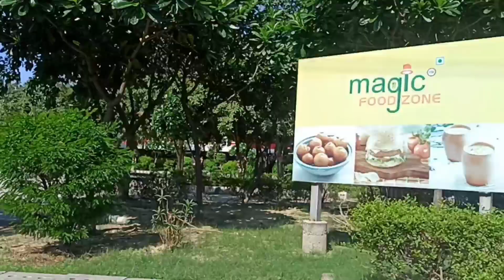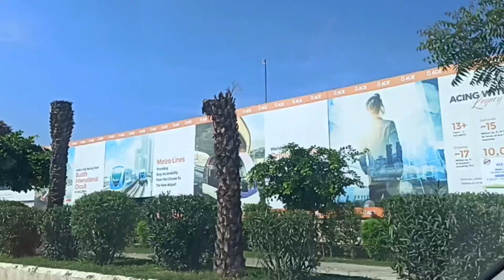First Mall On yamunaexpressway jewarinternationalairport filmcity murthal of Yamuna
Description

Kindly visit for Investment options Near Jewar Airport

Our Office - Proptech Advisors G-24 Gaur Yamuna City SECTOR-19 Yamuna Expressway

Are you ready to experience the epitome of luxury lifestyle? Introducing city, where elegance meets grandeur. This is your chance to own a retail space in Yamuna Expressway's First ever mall near Jewar International Airport.

*Immerse Yourself in Unmatched

Serenity*

Escape the chaos of the city and embrace a tranquil

6:44 PM

80

Visit advertiser

Green Bay Plots Golf Village/Smart Townshin

Yamuna Expressway

Amit Singh

1 of 2 0:05

Ex Air force

Description

*Indulge in Unparalleled Luxury*

Step into a world of opulence where every detail has been meticulously designed to surpass your expectations. From spacious living areas to state-of-the-art amenities, these villas redefine luxury living. Experience the joy of coming home to a place that truly reflects your success.

*Unmatched Facilities for Your Every Need*

Gaur Yamuna City is not just about beautiful homes, but also a vibrant community that offers a wide range of facilities for you and your family. Enjoy world-class sports facilities, swimming pools, lush green parks, and much more. Every day is an adventure waiting to unfold.
6:44 PM

80

Visit advertiser

Green Bay Plots Golf Village/Smart Townshin Yamuna Expressway

Amit Singh

1 of 2 0:05

Ex Air force

Description

*Unbeatable Location and Connectivity*

Located strategically in the heart of the city, Gaur Yamuna City provides easy access to all the major landmarks an

gated community villas in noida

greater noida villas for sale

greater noida house for sale

villa projects in greater noida

6:44 PM

80

Visit advertiser

Amit Singh

1 of 2 0:05

na Expres

Ex Air force

Description

Film City Uttar Pradesh

Bollywood in Uttar Pradesh

Filming Locations in Uttar Pradesh

Uttar Pradesh Film Industry

Movie sets in Uttar Pradesh

Film Shooting in Uttar Pradesh

Filmmaking in Uttar Pradesh

Bollywood-inspired Travel Destinations in Uttar Pradesh

Film Tourism in Uttar Pradesh

Cinematic Heritage of Uttar Pradesh

Popular Film studios in Uttar Pradesh

Uttar Pradesh Film Development Council.

1. International Airport

2. Uttar Pradesh

3. Noida International Airport

4. Aviation hub

5. Greenfield airport

6. Cargo terminal

7. Passenger traffic

8. Aerotropolis

9. Job creation

10. Economic development.

1. Jewar Airport

2. Real estate investment

3. Residential Properties

4. Commercial Properties

5. Premium locations

6. Luxurious Projects

7. High-Rise Buildings

8. Modern Amenities

9. Connectivity to Airport

10. Future growth potential.

latest on jewar airport
sector 22d yamuna expressway authority flats
airport jewar
jewar airport hindi
yeida authority
jewar airport current news
yamuna expressway sector 20
yamuna authority plot scheme
yamuna expressway residential plot scheme 2018
jewar airport latest news in hindi today 2018
yamuna expressway sector 20 plot premium
latest update on jewar airport
sector 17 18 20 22 d yamuna expressway
progress of jewar airport
yamuna expressway authority google group
latest news for jewar airport
yeida residential plot scheme 2019
jewar airport construction
jewar airport completion date
jewar airport taja news
jewar airport breaking newsज़ेवर प्लॉट्स
ज़ेवर एर्पॉर्ट
jewar airport
yeida
noida expressway plots
yeida google group
jewar international airportmortgage
breaking News
live news
news live
jewar airport
pod taxi